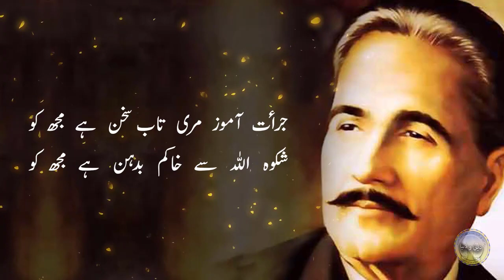Stanza-1 : Translation and Explanation of Allama Iqbal's Poem 'Shikwa' | Explanation Iqbal's poetry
کيوں زياں کار بنوں ، سود فراموش رہوں
فکر فردا نہ کروں محو غم دوش رہوں
نالے بلبل کے سنوں اور ہمہ تن گوش رہوں
ہم نوا ميں بھی کوئی گل ہوں کہ خاموش رہوں

جرات آموز مری تاب سخن ہے مجھ کو
شکوہ ہللا سے ، خاکم بدہن ، ہے مجھ کو

“Shikwa” and “Jawab-e-Shikwa” are two poems written by Allama Iqbal in Urdu language and are part of his book Bang-e-Dara. The ‘Shikwa’ was published in 1909 while the reply ‘Jawab-e-Shikwa’ was published in 1913. Allama Iqbal has mentioned the deprivations of the Muslim Ummah particularly. Complaining to Allah, he said, "You did not support us Muslims and did not bestow on us the favors you promised us." He has beautifully mentioned the deeds of the Muslims and complained about Allah's indifference towards the Muslims. This poem was recited by Allama Sahib in a meeting of Anjuman-e-Hamaat-e-Islam in 1909 AD, after which many scholars and the people raised an objection on Allama Iqbal that he used language which anyone should not use for his Lord. Most of the people objected to Allama Sahib for such blatant and ungrateful words about Allah and for this reason he also faced severe criticism from some communities. Four years later when Allama Iqbal wrote a poem called ‘Jawab-e-shikwah’ and recited it at a meeting of Tehreek-e-Khilafah outside Mochi Gate Lahore Which was basically the answer to the complaint that was given by God to a complaining Muslim. The main theme of the complaint was that Allah did not support us and left us alone, while the response to the complaint was that it is not Allah who has left you, but it is you Muslims who have forgotten Allah. After the glorious reply, the people who were objecting to Allama Iqbal also appreciated his imagination and these two poems became a valuable asset of Urdu literature. Due to our inadequacy to Urdu language, this precious asset could not be transferred from books to our minds as it should be. We have taken the responsibility of conveying these masterpieces to you, explaining the meaning of difficult words and interpreting the poems through a small effort. We have also tried to narrate the historical events which poet has referred to in his poems. We hope you will definitely benefit from this and thanks to the eloquence of Urdu language and our ignorance, the things that we could not understand before will become clear now. Please let us know your valuable feedback. Thank you all

شکوہ اور جواب شکوہ یہ دو نظمیں ہیں جو علامہ اقبال نے  اردو زبان  میں لکھی تھیں۔اور ان کی کتاب بانگ درا کا حصہ ہیں۔کہاجاتا ہے کہ یہ نظمیں انہوں نے معروف انگریزی شاعر جان ملٹن کی نظم پیراڈائز لوسٹ اور پیراڈائز ری گینڈ  سے متاثر ہو کر لکھی تھیں۔   شکوہ 1909 میں جبکہ جواب شکوہ 1913 میں شائع کیا گیا۔ شکوہ میں علامہ اقبال نے امت مسلمہ کی محرومیوں کا بڑی تفصیل کے ساتھ ذکر کیا ہے اور اللہ کی ذات سے شکایت کرتے ہوئے کہا ہے کہ تو نے ہم مسلمانوں کا ساتھ نہیں دیا اور ہم پر وہ عنایات نہیں کیں جو تم نے ہمارے ساتھ وعدہ کیا تھا۔ بڑی خوبصورتی کے ساتھ مسلمانوں کے کارناموں کا ذکر کیا ہے اور  اللہ کی مسلمانوں سے بے پرواہی کی شکایت کی ہے۔ یہ نظم علامہ صاحب نے 1909 میں انجمن حمایت اسلام کے ایک جلسے میں پڑھی تھی جس کے بعد بہت سے علماء اور عوام الناس کے دل میں علامہ صاحب کے بارے میں اعتراض پیدا ہو گیا کہ انہوں نے ایسی زبان استعمال کی ہے جو کسی کو اپنے رب کے بارے میں استعمال کرنے کی اجازت نہیں دی جاسکتی۔اللہ کے بارے میں ایسی بے باکی اور ناشکری کے الفاظ پر اکثر لوگوں نے علامہ صاحب پر اعتراض کیا اور  اسی بناء پر انہیں بعض حلقوں کی طرف سے شدید تنقید کا سامنا بھی کرنا پڑا۔  چار سال بعد جب علامہ صاحب نے جواب شکوہ کے نام سے ایک نظم لکھی اور اسے موچی گیٹ لاہور کے باہر تحریک خلافت کے جلسے میں پڑھا جو بنیادی طور پر شکوہ کا جواب تھا جو ایک شکایت کرنے والےمسلمان کو خدا کی طرف سے دیا گیا تھا۔ شکوہ کا مرکزی مضمون یہ تھا کہ اللہ نے ہمارا ساتھ نہیں دیا اور ہمیں تنہا چھوڑ دیا جبکہ جواب شکوہ کے ذریعے یہ بتایا گیا کہ یہ اللہ نہیں جس نے تمہارا ساتھ چھوڑا ہے بلکہ یہ تم مسلمان ہو جنہوں نے اللہ کو فراموش کردیا ہے۔ جواب شکوہ کے بعد وہ حلقے جو علامہ صاحب پر اعتراض کر رہے تھے انہوں نے بھی ان کے اس تخیل کو سراہا اور یہ دونوں نظمیں اردو ادب کا ایک قیمتی سرمایہ بن کر ذخیرہ ادب میں محفوظ بھی ہو گئیں۔ اردو زبان سے ہماری لا پرواہی کی وجہ سے یہ قیمتی اثاثہ کتابوں سے ہمارے ذہنوں کی طرف منتقل نہ ہو سکا۔ ہم نے ایک ادنی سی کوشش کے ذریعے یہ شاہکار نظمیں آپ تک پہنچانے ، مشکل الفاظ کا مطلب بتانے اور شعروں کی تشریح کرنے کا ذمہ اپنے سر لیا ہے۔ جن تاریخی واقعات کی طرف  علامہ صاحب نے اشعار میں  اشارہ کیا ہے وہ بھی بیان کرنے کی کوشش کی ہے۔ بڑی امید ہے کہ آپ یقینا اس سے مستفید ہوں گے اور اردو زبان کی فصاحت اور ہماری نا واقفیت کی بدولت  جو چیزیں ہمیں پہلے سمجھ نہ آسکیں وہ انشاء اللہ اب واضح ہو جائیں گیں۔ اپنی قیمتی آراء سے ہمیں آگاہ ضرور کیجئے گا ۔ آپ سب کا بہت شکریہ ۔